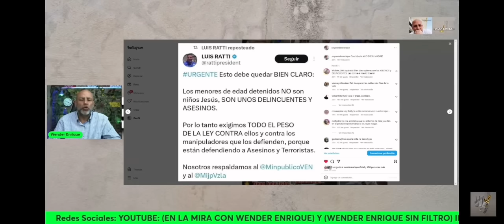Diosdado cabello, indira urbaneja y Luís ratti no tienen perdón de Dios...